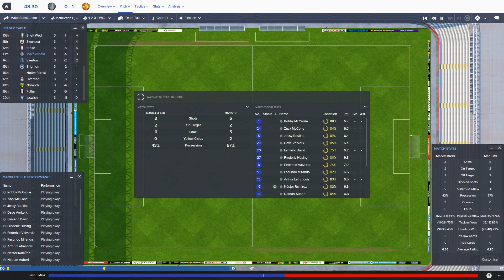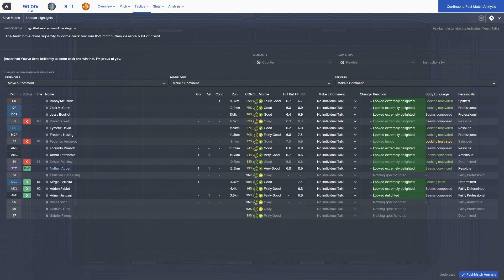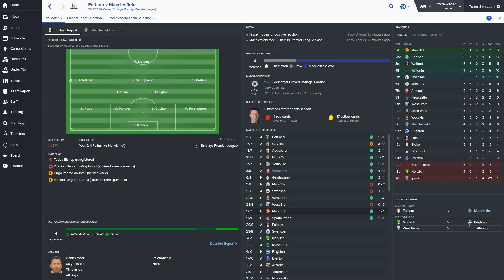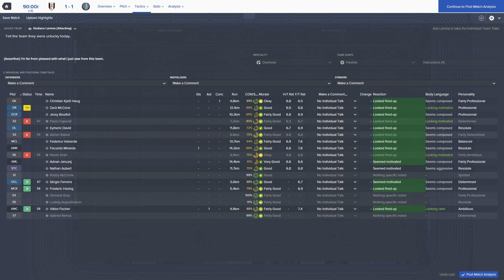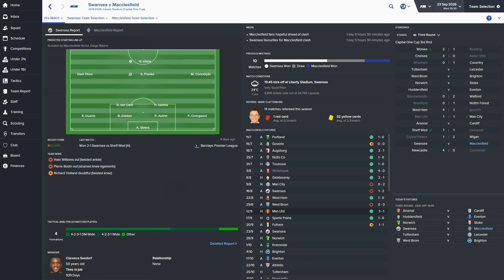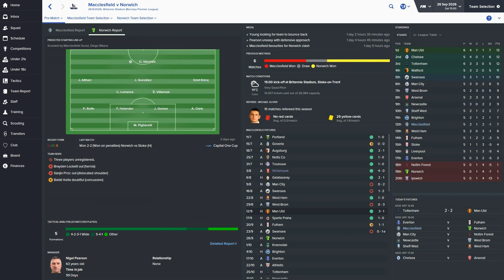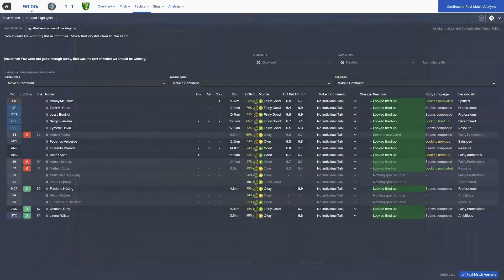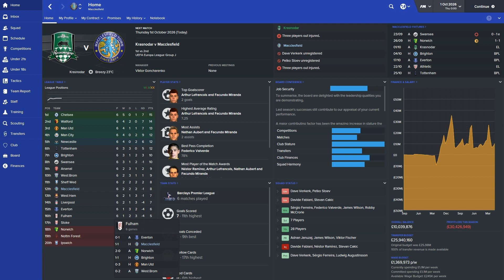FM 16 | Unemployment Challenge | Part 88 | First Game In Europe!